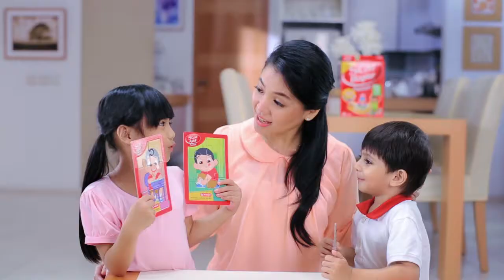SGM "MAIN PUZZLE BARENG"